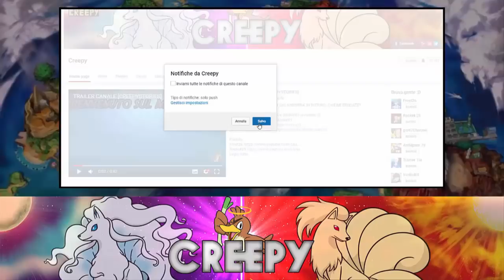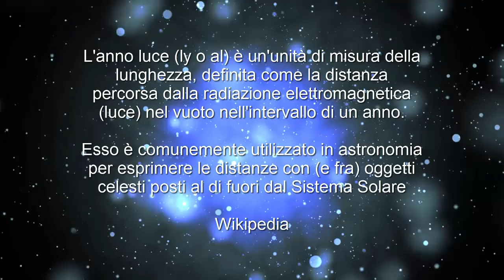ECCO PERCHE' IL MONDO DISTORTO NON E' UN ULTRAVARCO! - TEORIA POKEMON ULTRASOLE E ULTRALUNA